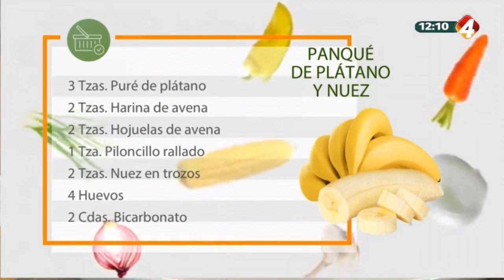En la Cocina con Gerónimo - Panqué de plátano y nuez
Programa 9 Septiembre 2020